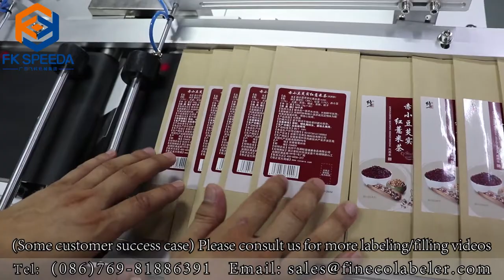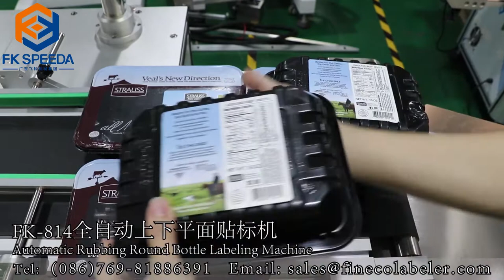Carton box, card, bag top and bottom labeling machine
Applicable to all plastic box, glass box, card, bag top and bottom two labels top and bottom sides label labeling.
Can customization.